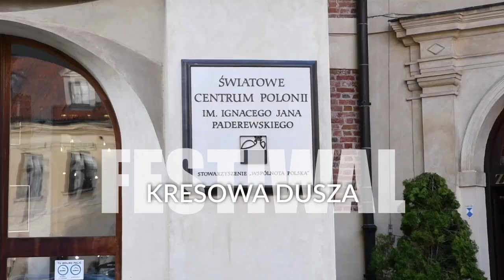LATO Z KRESAMI 2022 - KONCERT KAPELI "LIPKA"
Koncert Kapeli "Lipka" to wydarzenie drugiego dnia "Lata z Kresami 2022" organizowanego przez Stowarzyszenie "Wspólnota Polska" w ramach Festiwalu Kresowa Dusza, w amfiteatrze Domu Polonii - Zamku w Pułtusku. Otwierający koncert Wiceprezes Wspólnoty Polskiej Krzysztof Łachmański powiedział, że Kapela Lipka to żywy dowód na to każdą muzykę da się odkrywać na nowo i tego państwu w imieniu Stowarzyszenia Wspólnota Polska życzę.

Kresy Wschodnie. Opiewane w literaturze, muzyce, uwieczniane w malarstwie. Dawne wschodnie pogranicze Polski, funkcjonujące w okresie międzywojennym i dawniej jako część polskiego terytorium państwowego, a obecnie stanowiące fragmenty obszarów państwowych Ukrainy, Białorusi i Litwy. Z własną specyficzną kulturą i obyczajem pielęgnowanym do dzisiaj. Jeżeli zatem lato, to tylko z Kresami, co zapewni Państwu cykl imprez organizowanych przez Stowarzyszenie "Wspólnota Polska" w lipcu i sierpniu 2022 roku w ramach Festiwalu Kresowa Dusza w Domu Polonii w Pułtusku

Znana i lubiana na całym Zaolziu kapela „Lipka” z Jabłonkowa reprezentuje Polski Związek Kulturalno-Oświatowy w Republice Czeskiej. W repertuarze - muzyka górali śląskich oraz innych narodów łuku karpackiego. Jak sami piszą o sobie: Jesteśmy góralską kapelą pochodzącą z Beskidu Śląskiego, która w tradycyjnych oraz zupełnie nowych aranżacjach wykonuje muzykę całych Karpat. Tworzymy też własne piosenki (te swym charakterem nawiązują do regionu, z którego się wywodzimy). Nasz repertuar to przebogata podróż przez skoczne polki i czułe walczyki Śląska Cieszyńskiego, tęskne pieśni łemkowszczyzny, zawrotne czardasze słowackie, urzekające kantyczki z okolic Jabłonkowa czy rozmiłowane melodie ukraińskie... Kapela Lipka to żywy dowód na to, że każdą muzykę da się odkrywać na nowo.

Zdjęcia - montaż : © Agata Pawłowska - Polonijna Agencja Informacyjna
PATRONAT MEDIALNY
POLONIJNA AGENCJA INFORMACYJNA